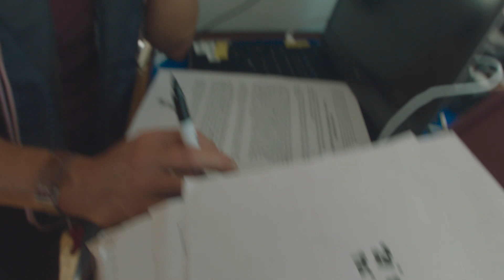Offshore Tethered Balloon Research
Sandia’s Atmospheric Sciences team performs research with tethered balloon system at DOE’S Atmospheric Radiation Monitoring (ARM) Advance Mobile Facility 3 (AMF3) site in Oliktok Point, Alaska, and offshore in the Gulf of Mexico as part of a capabilities effort. Sandia operates the AMF3 facility on behalf of ARM.

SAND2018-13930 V